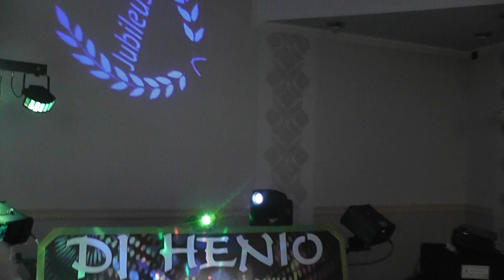PERŁOWE GODY STESZEW 2017 R